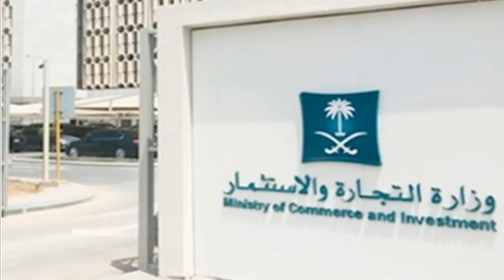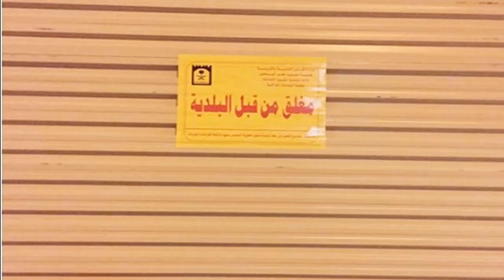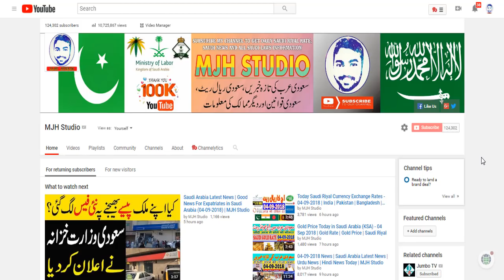05-09-2018 Saudi News | Saudi Arabia Latest News | Urdu News | Hindi News Today | MJH Studio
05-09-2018 Saudi News | Saudi Arabia Latest News | Urdu News | Hindi News Today | MJH Studio